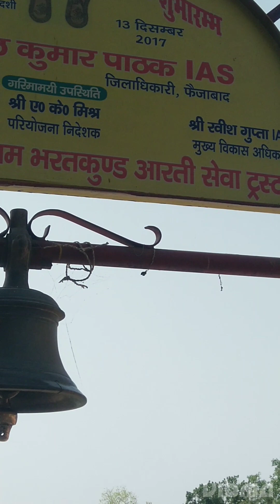भरत कुंड अयोध्या नंदीग्राम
भरत कुंड अयोध्या